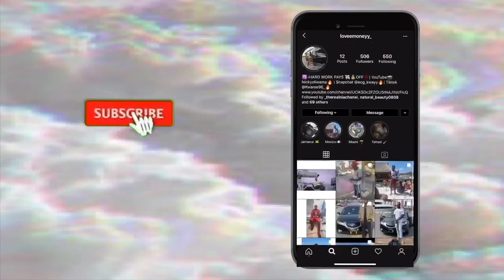Q&A With My Boyfriend !!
You guys asked for it, so we gave it! We finally did our first Q&A! Some of you been asking us some of the many listed questions and we tried to answer them to the best of our ability.

None of the music used in this video belongs to us.

Don't forget to leave a Like 👍🏾, and Comment your thoughts! 📮We'd love to hear how you feel and what video ideas you would like to see. We’d Hate for you to miss another video!

Nicky💜
Age: 23
Birthday: September 18
Zodiac Sign: Virgo
Hobby: Playing Sims & Watching Youtube

Kwame💚
Age:23
Birthday: September 16
Zodiac Sign: Virgo
Hobby: Working on Cars & With Planes

We are considered “middle school sweethearts”. We met in the 8th grade, but took each other serious once we entered high school. Although we went to different high schools, a bond was created in 2011. Ever since then we’ve been inseparable.